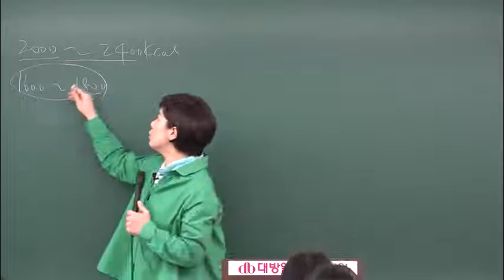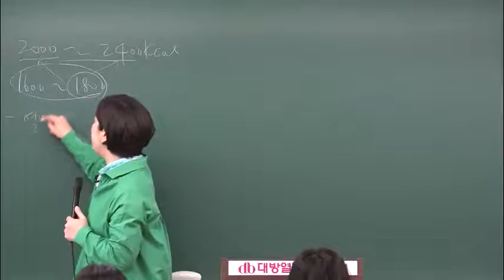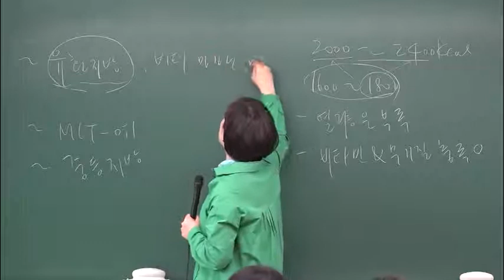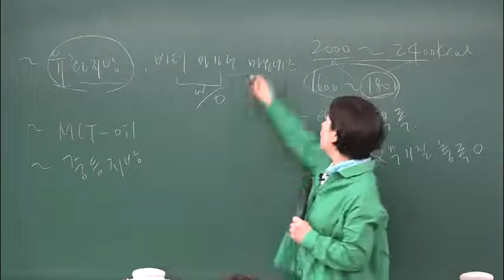영양교사 임용고시